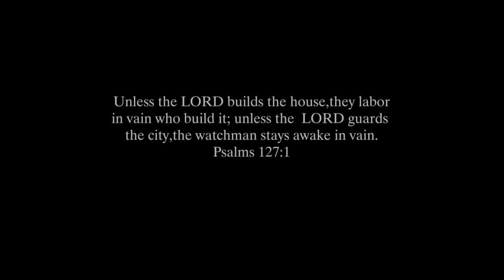Karen wedding Saw Muri Jet + Naw Sun May Htoo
Karen Wedding Saw Muri Jet + Naw Sun May Htoo 07.03.20